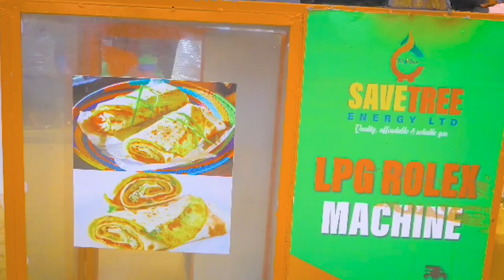EDDAGALA LY' EMIKISA N'OBUGAGGA // DR SULAIT D KABALI FATAWA SHOW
QUESTION AND ANSWER. EDDAGALA LYE KYINANSI LIGAABA EMIKISA.